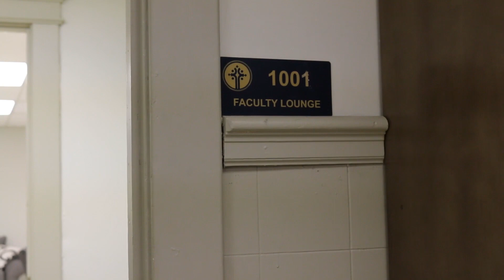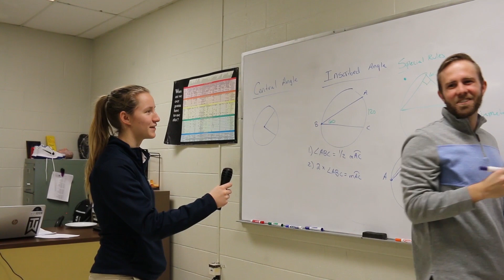Good Morning Panther Season 2: Episode 2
Join the crew of Good Morning Panther to find out what's going on around SCCS.